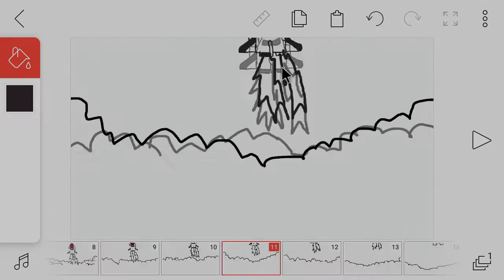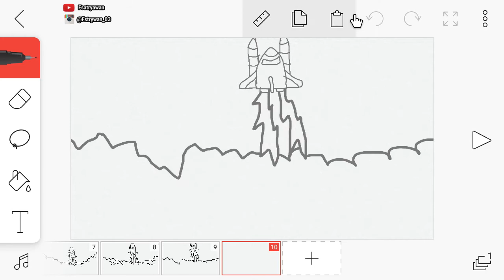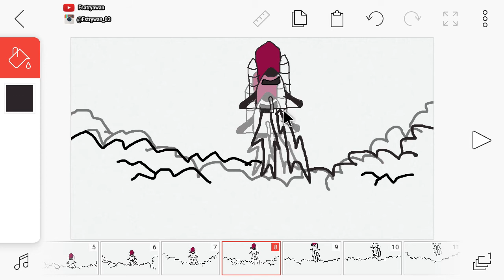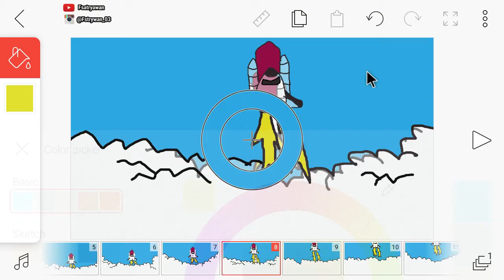How to Make a Simple Rocket Animation - Flipaclip Animation